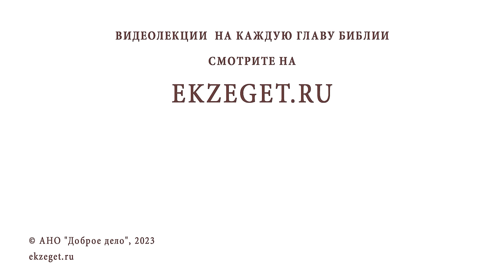ПАМЯТЬ О СИЛОМСКОМ СВЯТИЛИЩЕ. МОГИЛА ПРОРОКА САМУИЛА. Иеромонах Нектарий (Соколов)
Команда Экзегет.

В сегодняшнем видео на библейском портале Экзегет иеромонах Нектарий (Соколов), насельник Троице-Сергиевой Лавры, продолжает рассказ о формировании традиции и сути ветхозаветного богослужения. Сегодня речь пойдет о сохранении памяти Силомского святилища и могиле пророка Самуила.

🔸  Религиозный кризис. Запустение Силомского святилища
🔸  Пленение Ковчега Завета
🔸  Пророчество о разделении царства Израиля
🔸  Древний Силомский обычай
🔸  Византийский христианский древнейший храм
🔸  Обнаружение места Силомского святилища
🔸  Гора Радости. Мощи пророка Самуила
🔸  Византийский монастырь
🔸  Почитание могилы пророка Самуила
🔸  Место сохранения Ковчега Завета
🔸  Древнейшее аббатство. Собор Святого Воскресения
🔸  Поселение Абу Бош